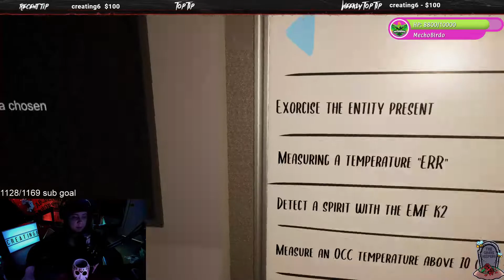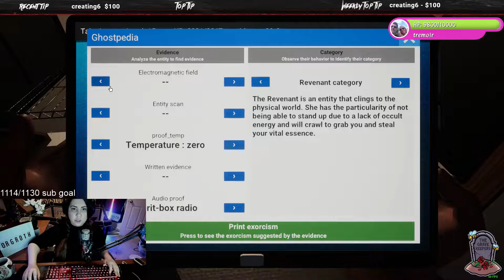First DUO & SOLO Successful Exorcisms in Ghost Hunters Corp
First DUO & SOLO Successful Exorcisms in Ghost Hunters Corp - follow my for more live ghost hunting!